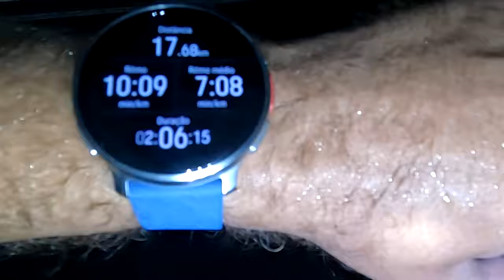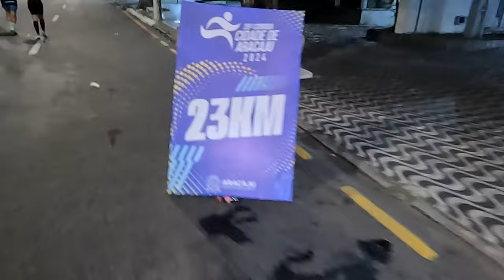São CriCri - 39ª Corrida Cidade de Aracaju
Faaaaaala corredores, tudo bem? Eu corri a São CriCri!!!  Sim, voltei a Aracaju para conhecer de perto uma das corridas mais desafiadoras do Brasil, com 17 ladeiras mas com uma energia incrível!! Assista e confira como foi!